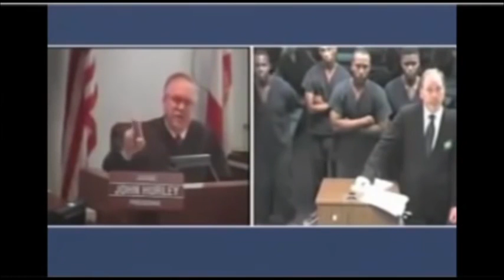Black Lives Matter EPIC FAIL Compilation